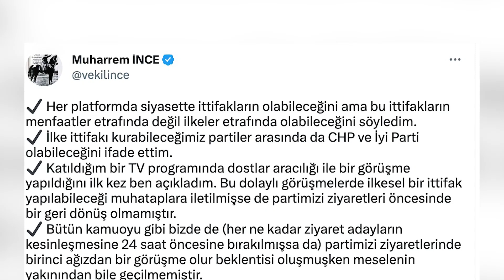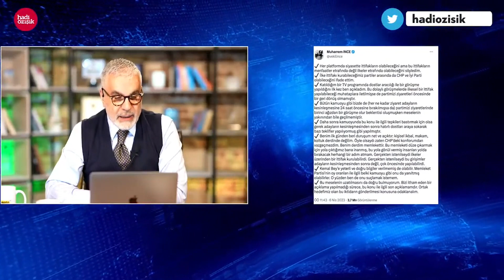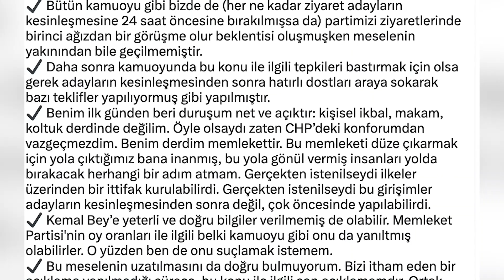KILIÇDAROĞLU MU YALAN SÖYLÜYOR, MUHARREM İNCE Mİ? 'İTTİFAK TEKLİFİ' POLEMİĞİ...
Memleket Partisi Genel Başkanı Muharrem İnce, Kemal Kılıçdaroğlu ile görüşmesinin ardından kendisine yöneltilen ‘bir ittifak teklifi geldi mi’ sorusuna ‘hayır’ şeklinde’ yanıt vermişti ancak CHP Genel Başkanı ve Millet İttifakı Cumhurbaşkanı Adayı Kemal Kılıçdaroğlu, Habertürk ekranlarında ‘Muharrem İnce’ye teklif yaptınız mı’ sorusuna ‘o görüşmede değil ama başka bir yerde teklif yaptık, ama detaylarını açıklayamam’ şeklinde konuştu. İki tarafta farklı bir şey söylüyor. Birisi teklif yaptık, diğeri teklif gelmedi diyor. Peki bu durumda yalan söyleyen kim?

Merhaba arkadaşlar,
2000 yılından bu yana Türkiye'de İnternet gazeteciliği yapıyorum. İnternethaber, Gazeteoku, Cevaplatv, İnternetspor, Gazeteciler.com, Elmaelma.com ve Memurhaber sitelerinin kurucusuyum. Nethaber yazarı Süleyman Özışık ile birlikte Youtube kanalımda yayın yapıyoruz, haber, politika, siyaset, gündem, son dakika haberler, gazete yazarları ile röportajlar... sokak röportajları habere dair her şey var. İsmail Küçükkaya konuğum oldu mesela, Süleyman Soylu, Numan Kurtulmuş, Candaş Tolga Işık, Binali Yıldırım, Cem Küçük, Korkmaz Karaca... gibi bir çok gazeteci ve siyasetci konuğum oldu.

Takipte Kalın!